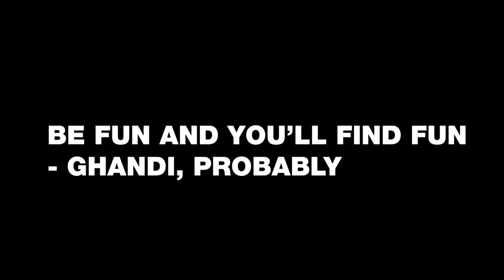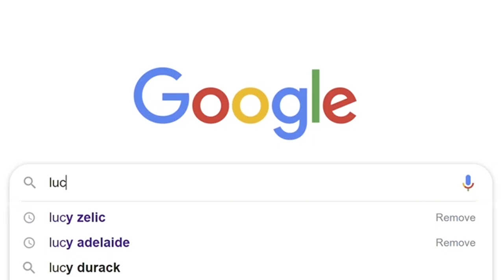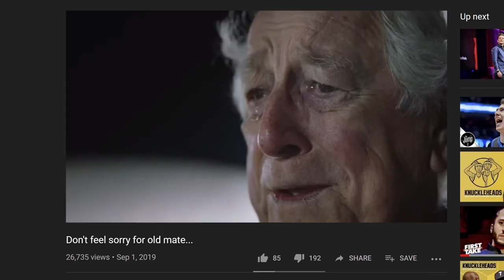Adelaide is dull and boring, don't bother visiting.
Earlier this week SBS sports commentator Lucy Zelic had some harsh comments about my home town of Adelaide, here's my response.